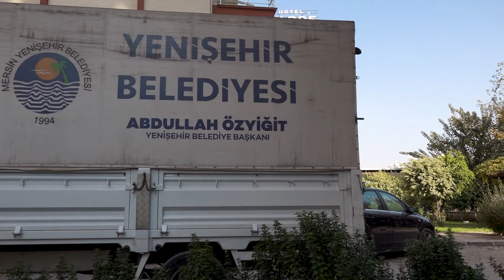YENİŞEHİR DAYANIŞMA KÖPRÜSÜ İLE İHTİYAÇ SAHİPLERİNE EŞYA DESTEĞİ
Mersin Yenişehir Belediyesi, geçtiğimiz aylarda başlattığı Yenişehir Dayanışma Köprüsü uygulamasıyla yardımsever vatandaşların evlerinde kullanmadığı veya kullanmaktan vazgeçtiği kullanılabilir durumdaki eşyalarını evlerinden alarak, ihtiyaç sahiplerine ulaştırıyor.